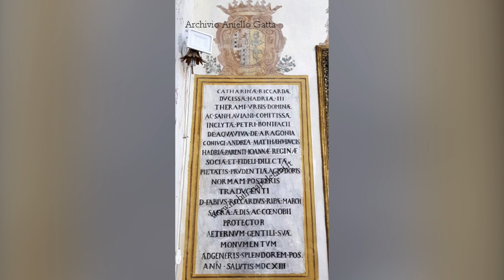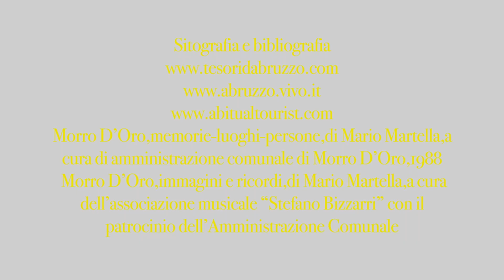CASTELLO DEGLI ACQUAVIVA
MAPPA DELLA COMUNITA' EDUCANTE